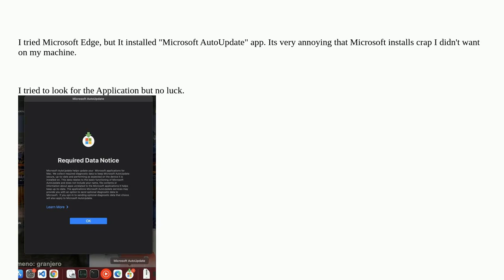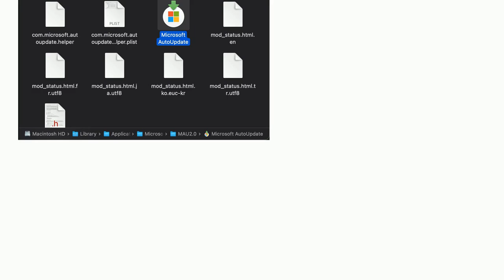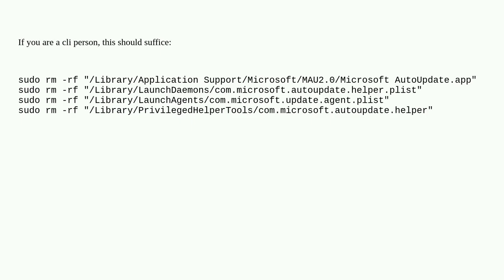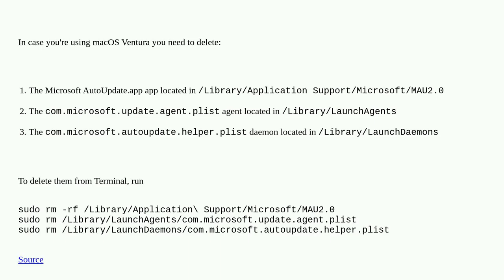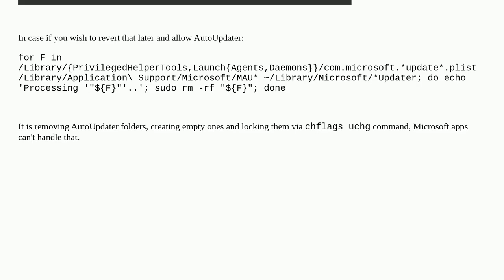Apple: How to remove Microsoft AutoUpdate from macOS?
How to remove Microsoft AutoUpdate from macOS?

A special thanks goes out to the community

  macos auto-update